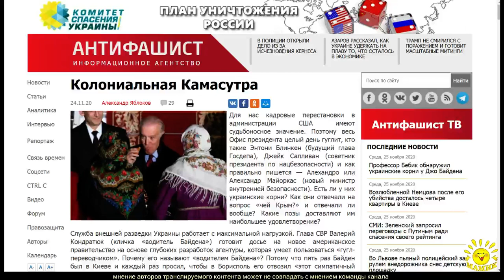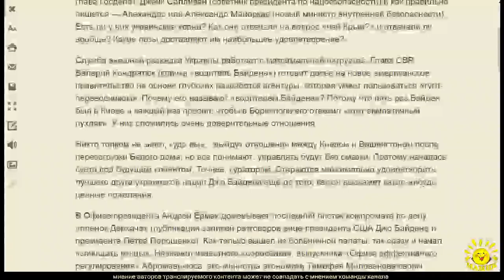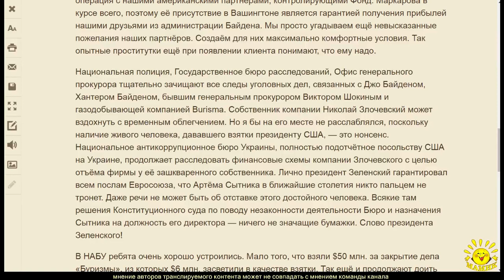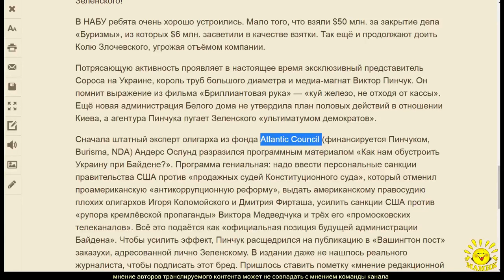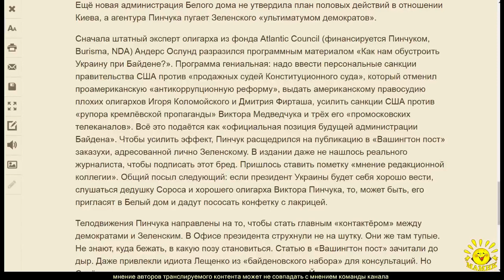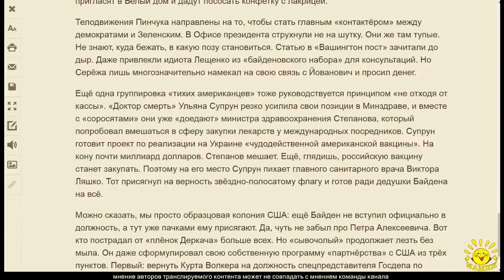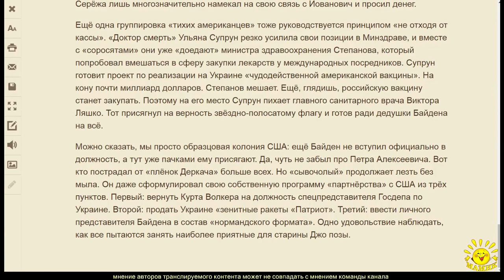А. Яблоков. Колониальная Камасутра